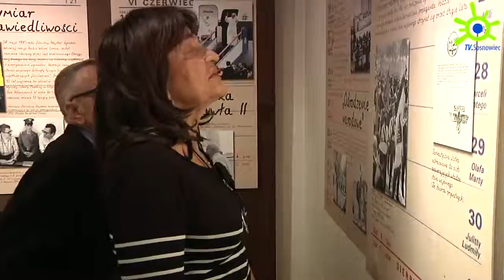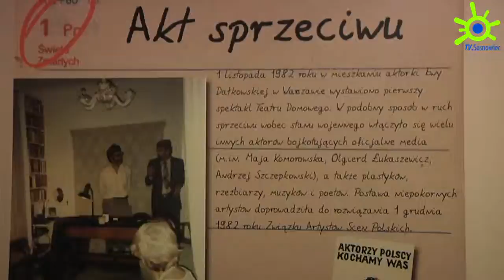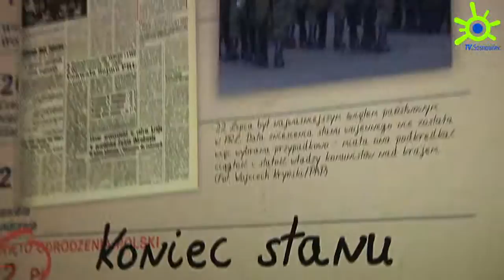586 dni stanu wojennego - 15.12.2011